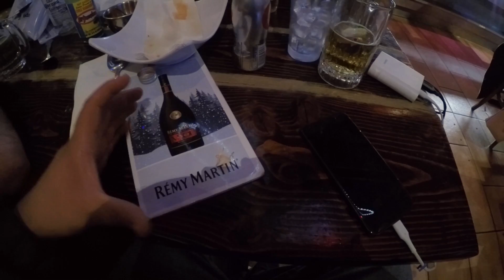Vlog 797 | UNA GORRA PARA MACARIO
Los requisitos para el video son:
Mínimo HD 720p
No más de 15 segundos
No edición ni música de fondo
Grabar en horizontal
Mostrar algún lugar chido